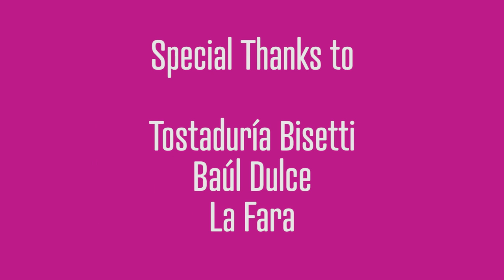Cementerio Club: 20 anos de rock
Cementerio Club at CreativeMornings Lima, March 2016. Free events like this one are hosted every month in dozens of cities. Discover hundreds of talks from the world's creative community